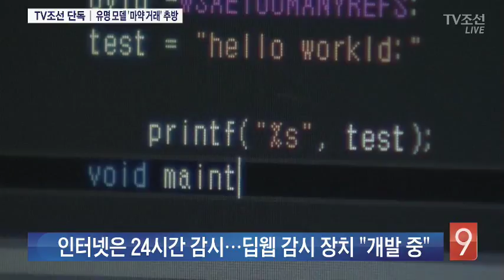[단독] 유명 모델, '딥웹' 마약 거래 적발돼 추방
국내에서 모델로 활동한 20대 한국계 미국인이 마약 투약 혐의에 대해 유죄 판결을 받고 추방됐습니다. 인터넷 암시장, '딥웹'을 통해 마약을 샀습니다.